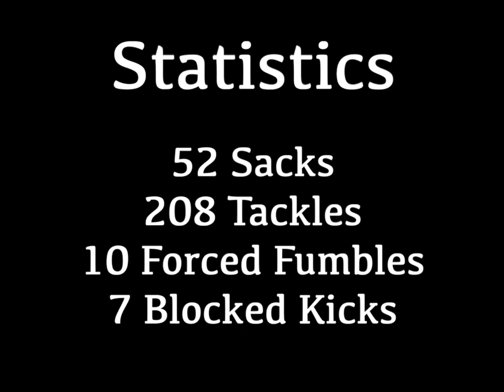DT - Derrick Thomas Alabama Highlights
Alabama has had dozens of great pass rushers during their illustrious history.

Derrick Thomas was the best.